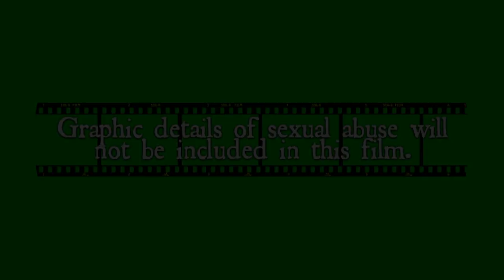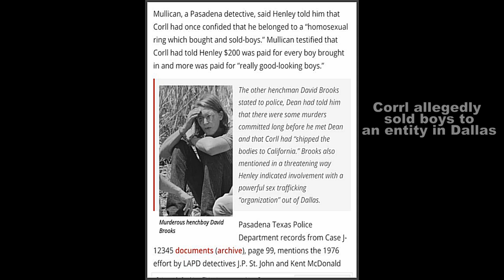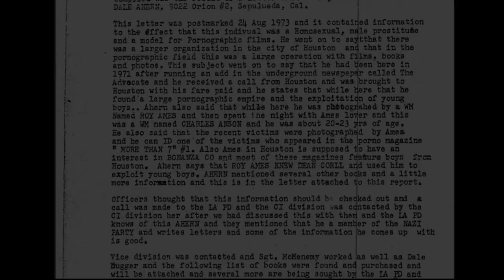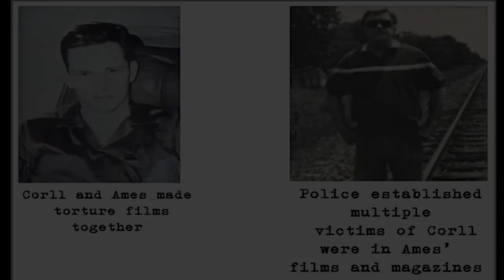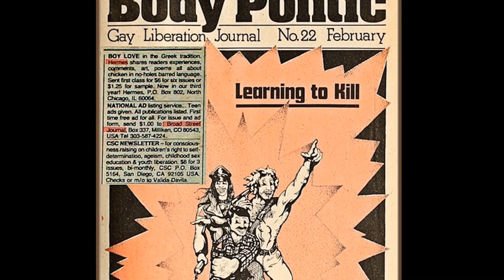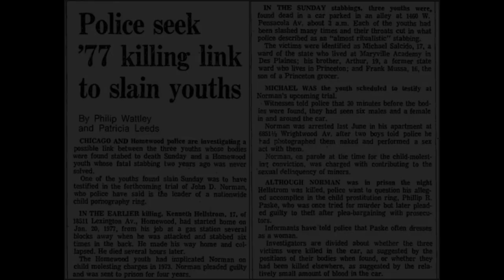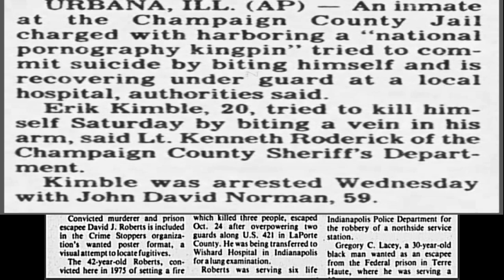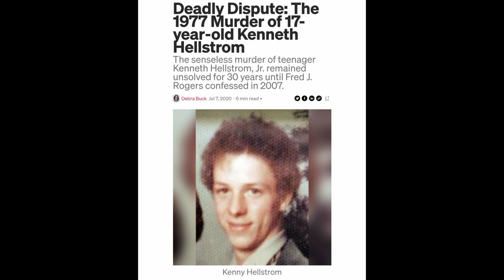Part 4 North Fox Island Father Bud Troop 137 John Norman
A detailed account of how these events are all connected.